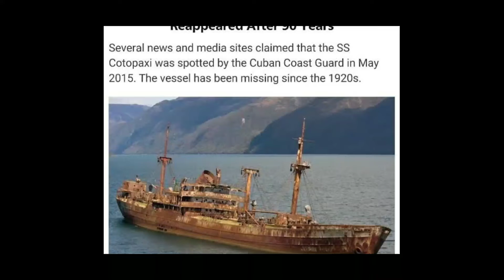A Ship That Returns From Bermuda Triangle After 90 Years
Hello guys In today's video we will talk about The world's most real ghost ship if you like the video so Hit likes and share and subscribe and Hit the bell icon for our new videos notifications